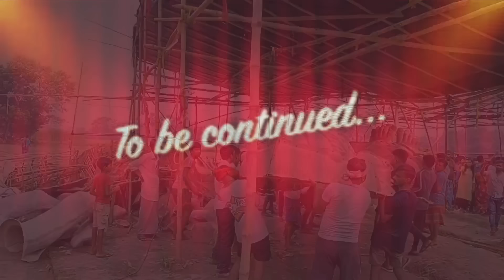খুশির খবর রানাঘাটের বড় দুর্গার কাজ শুরু 🤩/ Ranaghat Sobtheke Boro Durga puja 2024 closed new update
This video is entertainment information and motivation purpose...

খুশির খবর রানাঘাটের বড় দুর্গার কাজ শুরু 🤩 | Ranaghat Sobtheke Boro Durga puja 2024 closed new update 🔥 | Exclusive video - Local Mp Jagannath Sarker Boro Durga 2024 new update | Mondal Daa vlogs

ranaghat kamalpur abhijan Sangha Durga puja 2024
Ranaghat sob theke boro Durga thakur banano mamata banerjee speech 2024
Sontosh Mitra Square Durga puja theme Las Vegas Sphere
world biggest  durga mamata Banerjee close 2024
ranaghat sobcheye boro Durga Puja 2024 high court nirdesh ki janalo
ranaghat kamalpur Durga puja 2024
ranaghat kamalpur abhiyan Sangha sob theke boro Durga 2024
ranaghat sob theke boro Durga Puja 2024 banned closed
Ranaghat 125 foot Durga thakur 2024
sob theke boro Durga puja 2024
ranaghat Durga puja preparation 2024
world biggest Durga puja preparation 2024
Durga Puja 2024 saptami date,durga puja 2024 date time west bengal kolkata,durga puja 2024 date time bengali
Ranaghat Sobtheke Boro Durga thakur 2024 local mp Jagannath Sarker new update
Ranaghat 114 foot Durga pratima 2024
Ranaghat 114 foot Durga thakur 2024
Kalyani ITI More Luminous Club Durga Puja preparation 2024
World biggest Durga idol 2024
Prithibir sobcheye boro Durga thakur 2024
ranaghat sob theke boro Durga thakur 2024 closed nea update
ranaghat sob theke boro Durga thakur 2024 YouTube vlogger fake news
পৃথিবীর সবচেয়ে বড় দুর্গা 2024
114 ফুটের দরকার
কুমারটুলি দুর্গা ঠাকুর ২০২৪
♡ Thanks for follow the description.